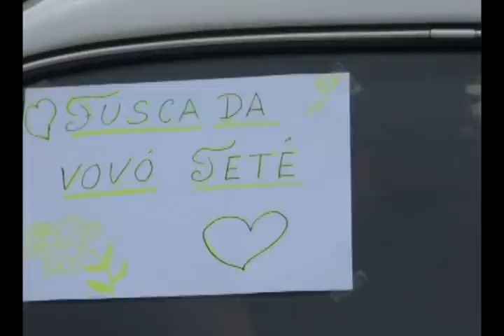Mais de cem carros participaram da carreata de fuscas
Mais de cem carros participaram da primeira carreata de fuscas da Divosul na quinta-feira, 20. A ideia da carreata, que surgiu ano passado em outra concessionária de Guarapuava, é uma ação insititucional do Fusca vinculado a marca Volkswagen.